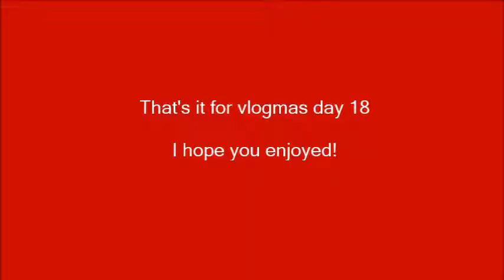my day in a minute / vlogmas day 18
Sorry I missed day 17, but what can ya do?

We're on a countdown guys: only 7 days till christmas!
Or 168 hours!
Or 10, 080 minutes!
Or 604, 800 seconds!

This video features some of my amazing friends, including Will and Faiz. Shout out to you two for being absolute queens!